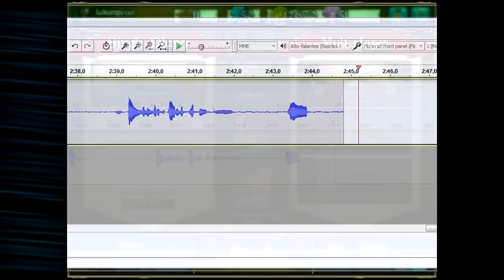Duelo de Cartomantes ~ Kingdoms CCG : Apresentation and Basics ~ Free Game 2 Play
Jogo de Cartas com regras simples que roda direto do Navegador, contando com uma coleção inicial de mais de 300 cartas, este jogo, que ainda esta em desenvolvimento, pode ser capaz de agradar não só os fãs de games do gênero (como Yu-gi-oh! e Magic) como pessoas que ainda não se envolveram com este tipo de jogo.

Me ajudem se puder:
DE JOINHA! FAVORITE! SE INCREVA!